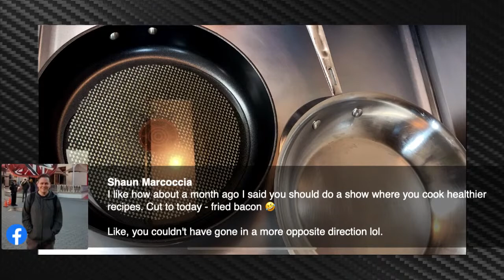Chicken Fried Bacon: Ken In The Kitchen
Join me weekdays at 9:30 AM Pacific for the LIVE show. On this episode of “Ken In The Kitchen” I tried making Chicken Fried Bacon. Looks like an easy recipe; what could go wrong?

I'm learning my way around the kitchen. Very slowly. I have almost no experience cooking...well, anything. Every dish I cook on the show, I'm cooking it for the first time. LIVE, in front of the Internet.

RECIPE
Savory Experiments: Chicken Fried Bacon